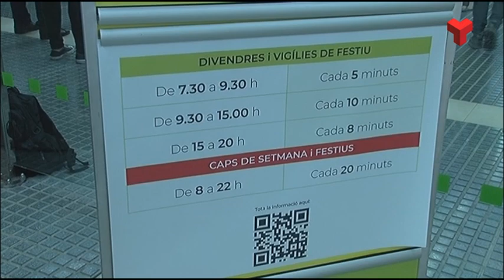Terrassa ja té Metro: un tren cada cinc minuts en hores punta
Més trens, menys esperes. Els Ferrocarrils de la Generalitat milloren la freqüència de pas a la línia Barceloana-Vallès. A partir d’aquest divendres circula un tren cada 5 minuts a les estacions de Terrassa (i també de Sabadell) i un cada 2 minuts i mig a Sant Cugat, en hores punta.

15 nous combois ho fan possible i s’espera que es passi de 80 milions de viatges a l’any a 110 milions.

El president de la Generalitat, Pere Aragonès, el conseller de territori, Juli Fernàndez, i l’alcalde de Terrassa, Jordi Ballart, han celebrat la fita i afirmen que a partir d’ara no calen horaris perquè la línia es converteix en un veritable Metro.

Aragonès ha afirmat també que el tren no ha de ser un maldecap sinó una solució. Per això ha recordat la inversió de 320 milions d’euros que servirà per connectar les línies Llobregat-Anoia i Vallès i ha reivindicat el traspàs de Rodalies.
Per la seva part, Ballart espera que la implantació de la T-Mobilitat acabi amb el greuge tarifari que pateixen els terrassencs i les terrassenques.